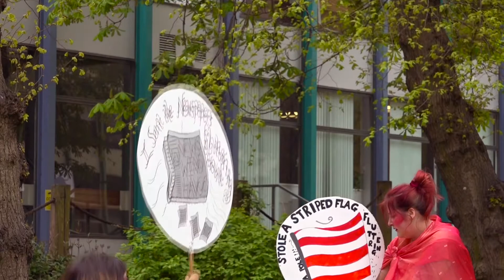The Wonderful Chronicles of Weather 1080p